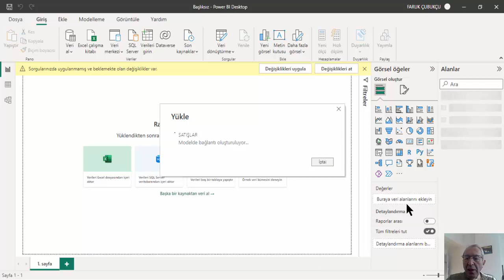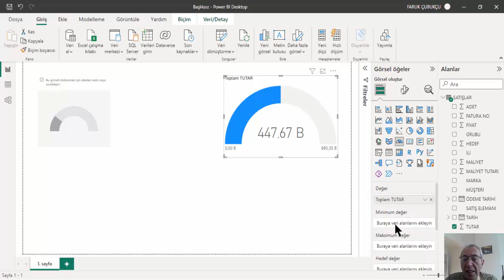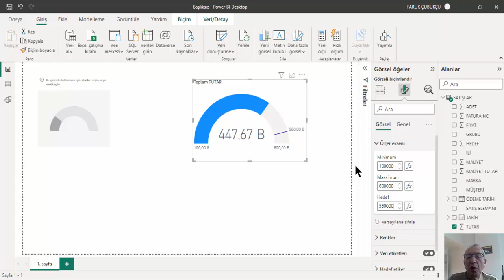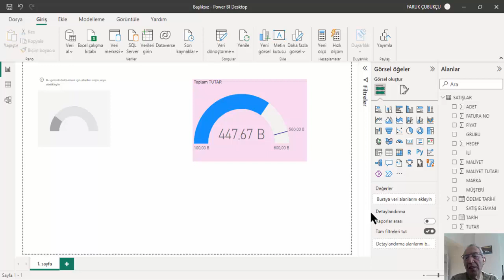POWER BI - Ölçek (Gauge) Kullanımı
POWER BI Desktop - Ölçek (Gauge) Kullanımı
Faruk Çubukçu - Bilgi Teknolojileri Danışmanlık